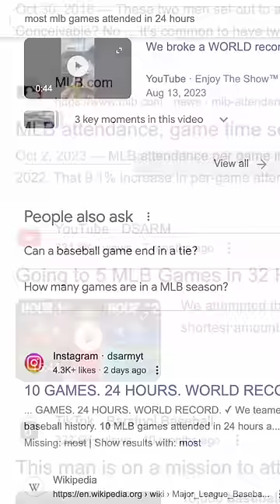The 24 Hour Challenge 😳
We're attempting a World Record: 10 MLB Games, 24 Hours. Throughout this challenge we'll see teams like the Dodgers, Rangers, Giants, and Cubs compete down in Arizona for 2024 MLB Spring Training. And witness in-action guys like Shohei Ohtani, Mike Trout, Cody Bellinger, and Fernando Tatis. This was far-and-away our HARDEST challenge yet... Do you think we accomplished it?